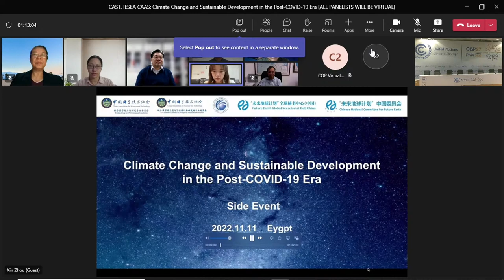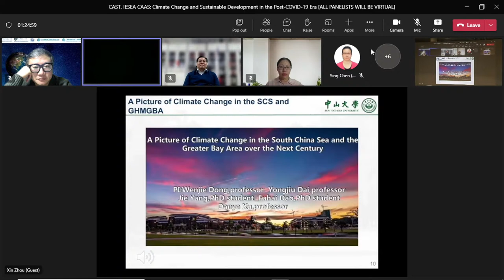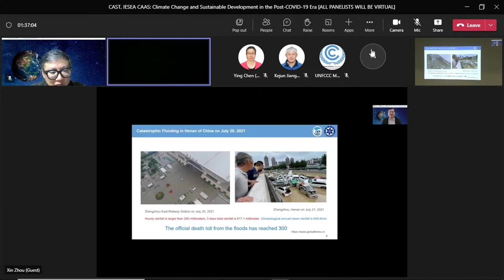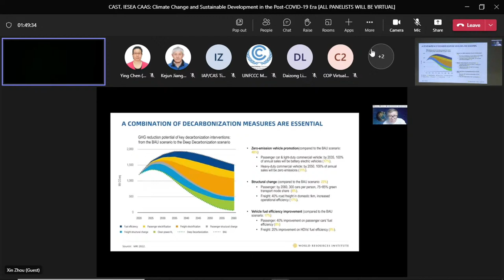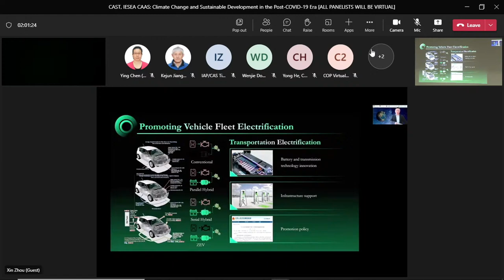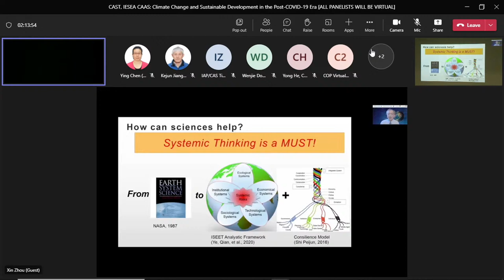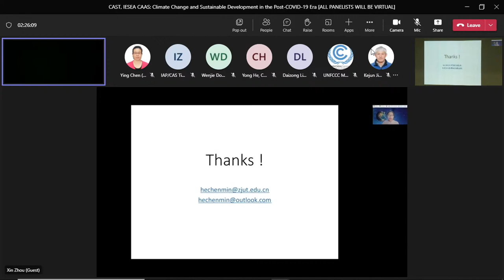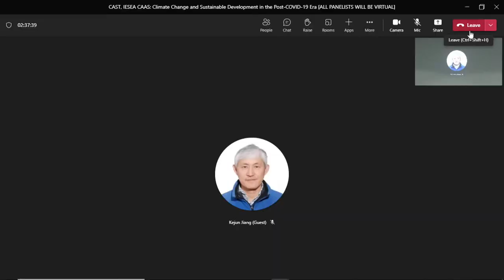Climate Change and Sustainable Development in the Post-COVID-19 Era [ALL PANELISTS WILL BE VIRTUAL]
Latest understanding on climate change science;pathways to promote sustained,inclusive and sustainable economic growth;global economic meltdown during the COVID-19 period;effect of COVID-19 on climate change mitigation;strategies for future climate change mitigation and sustainable development.

Speakers: Ying Chen/Qian Ye/Tianjun Zhou/Daizong Liu/Wenjie Dong/Yong He/Xinghua Li/Chenmin He/Xinghua Li.